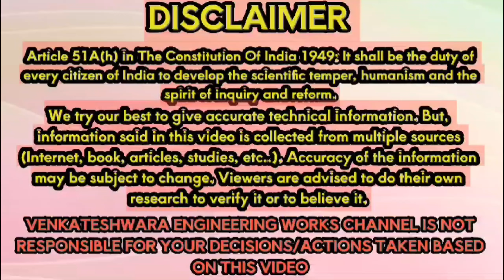kirloskar mega t15 power tiller attachments | வாழை கரும்பு பார் போடும் கலப்பை 😳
Kirloskar mega t15 power tiller attachment
Vst power tiller attachment
Kubota power tiller attachment
Kamco power tiller attachment

Why welding machine does not shock

Article 51A(h) in The Constitution Of India 1949: It shall be the duty of every citizen of India to develop the scientific temper, humanism and the spirit of inquiry and reform.

We try our best to give accurate technical information. But, information said in this video is collected from multiple sources (Internet, book, articles, studies, etc..). Accuracy of the information may be subject to change. Viewers are advised to do their own research to verify it or to believe it.

VENKATESHWARA ENGINEERING WORKS CHANNEL IS NOT RESPONSIBLE FOR YOUR DECISIONS/ACTIONS TAKEN BASED ON